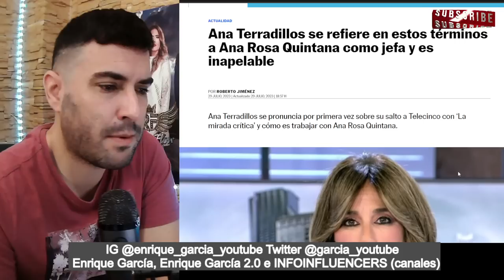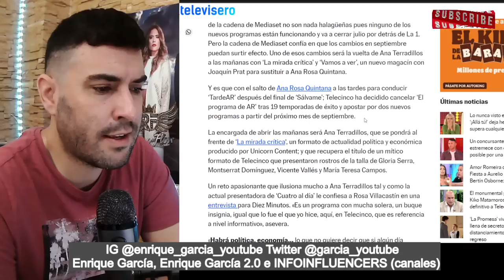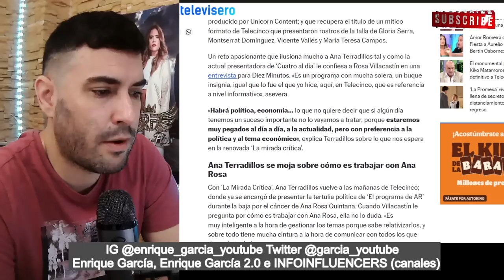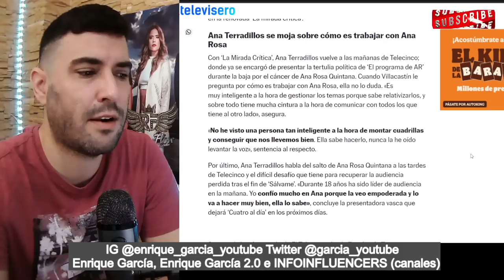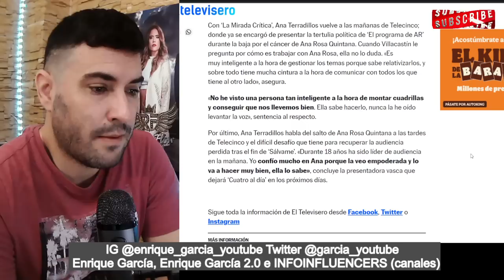Ana Terradillos FILTRA cómo es Ana Rosa, tras las cámaras, tras dejar de ser su JEFA